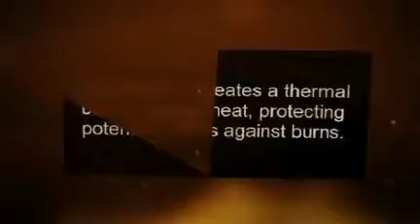coldfireracing.com 4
racers, racing teams, and companies choose the only trusted brand, and thats cold fire™ - created